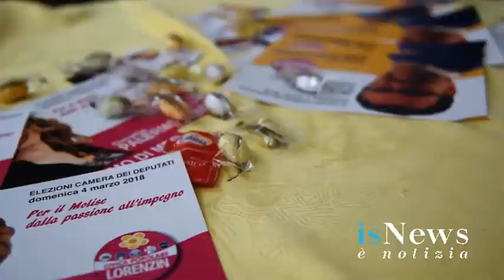Politiche 2018 | Intervista a Pierpaolo Nagni